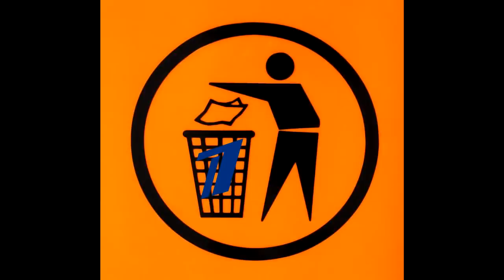Алла ПУГАЧЕВА жестко высказалась о Шепелеве и Малахове Позор страны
Алла Пугачева недовольна тем , что происходит .